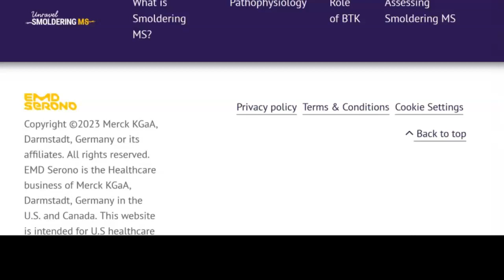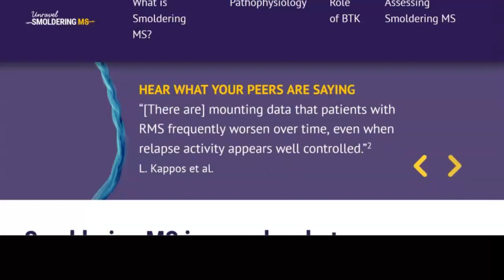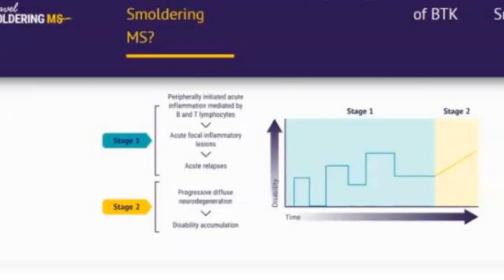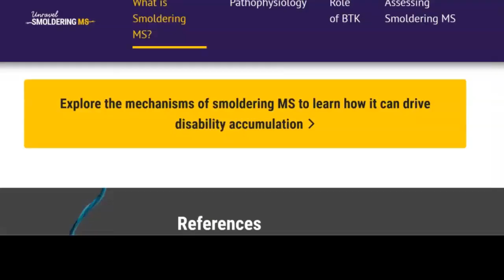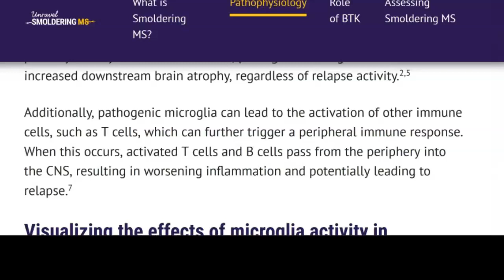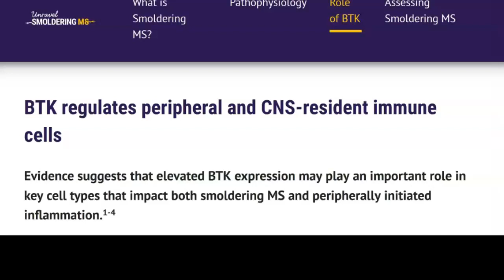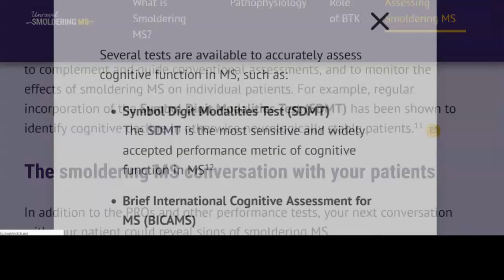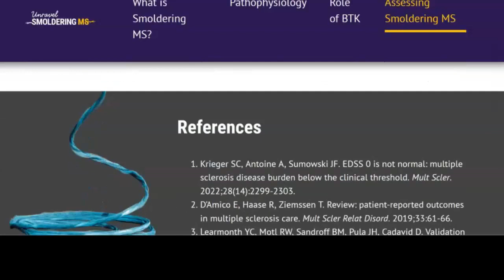Smoldering multiple sclerosis is the "real" MS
I saw this infomercial about smoldering MS and was impressed by the extent of its research-backed content, so I decided to share it. Smoldering MS, according to Dr. Gavin Giovannoni, is “the real MS,” and the truth of his observation is becoming widely recognized. That’s an important step toward treating the cause of MS progression rather than merely the symptoms.

Related:

Merck KGaA Says MS Drug Has Blockbuster Potential; Key Data Expected in December

Other key articles on smoldering MS:

Gavin Giovannoni et al., Smouldering multiple sclerosis: the ‘real MS,’ Therapeutic Advances in Neurological Disorders, 2022, Vol. 15: 1–18

Francesca Bagnato, Antonio Scalfari, Jiwon Oh, Laura Airas, Stefan Bittner, Massimiliano Calabrese, Jose Manuel Garcia Dominguez, Cristina Granziera, Benjamin Greenberg, Kerstin Hellwig, Zsolt Laszlo Illes, Jan Lycke, Anthony Traboulsee, Veronica Popescu, Gavin Giovannoni, International Consensus on Smoldering Disease in Multiple Sclerosis using the Delphi Method (P11-3.013), Neurology Apr 2023, 100 (17 Supplement 2) 3986; DOI: 10.1212/WNL.0000000000203661

Elliott C., Wolinsky J.S., Hauser S.L., Kappos L., Barkhof F., Bernasconi C., Wei W., Belachew S., Arnold D.L. Slowly expanding/evolving lesions as a magnetic resonance imaging marker of chronic active multiple sclerosis lesions. Mult. Scler. J. 2018;25:1915–1925. doi: 10.1177/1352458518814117.

Krieger SC, Antoine A, Sumowski JF. EDSS 0 is not normal: multiple sclerosis disease burden below the clinical threshold. Mult Scler. 2022;28(14):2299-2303.

Jacks game